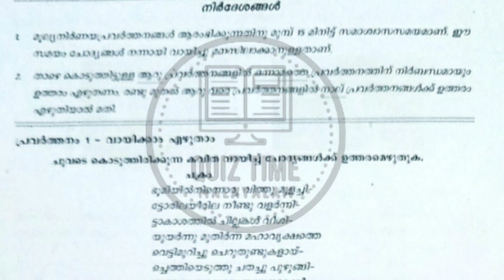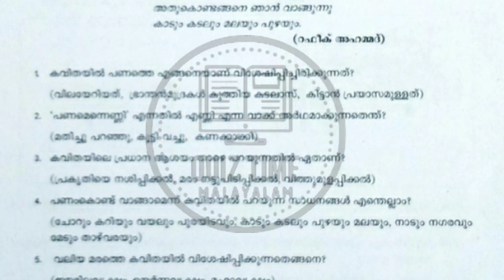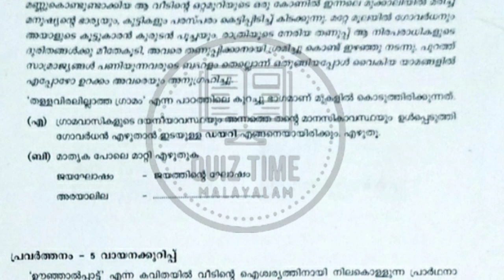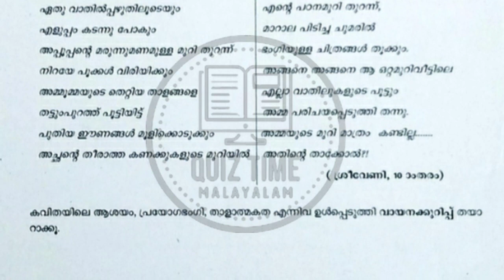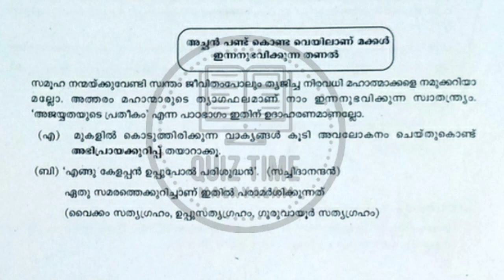std 6 anual exam question paper malayalam 2nd 2023.std 6 malayalam 2nd question paper 2023.adisthana